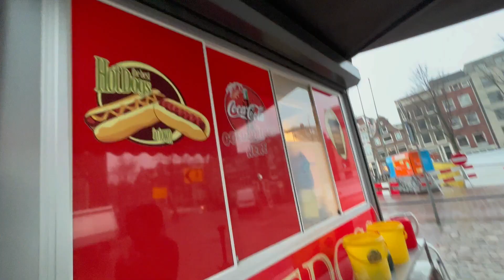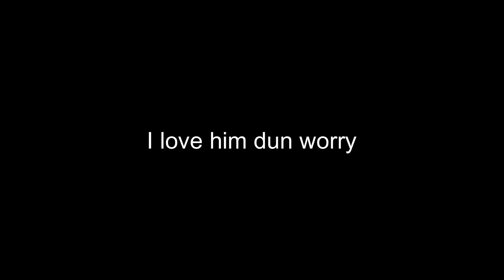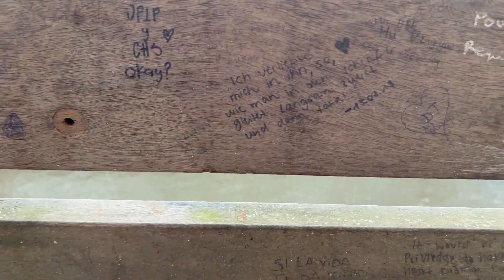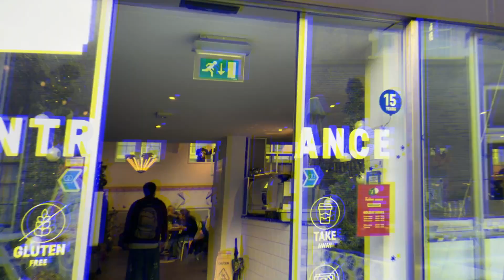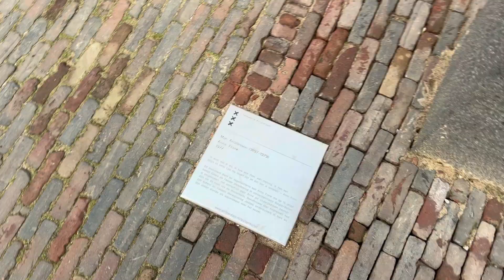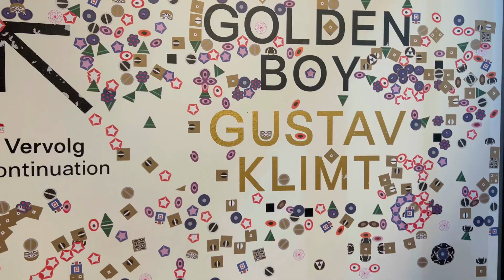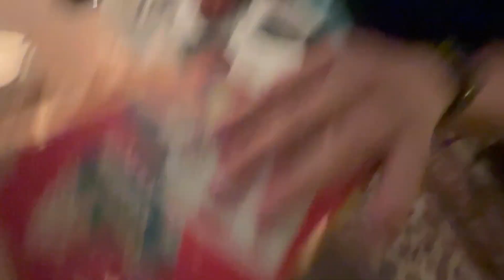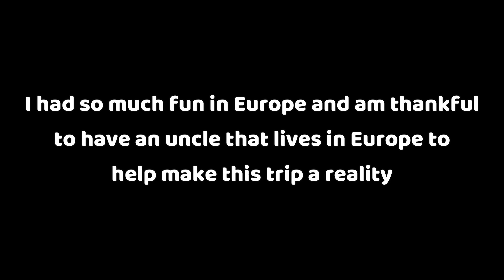AMSTERDAM VLOG 🧇 TFIOS bench, Stroopwafel, Anne Frank House etc.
This is the last addition to the Europe 2022 Vlogs!! Amsterdam is definitely one of our favorite locations to visit! Maybe we'll go back someday?

Hey there. I'm just a sushi-loving girl in her 20s trying to add some purpose to her life as she works to become a travel Med Tech.

vlogs, trips, school, fixing bad habits (or not), documenting life for future me.

FAQs
With what do I film? - iPhone 13 Pro Max, iPhone XR
How old am I? - I was born in 2000
Why did I start a channel? To see how I have evolved over the years.
When do I upload videos? Friday’s @ 8:00 CST (could be AM or PM)